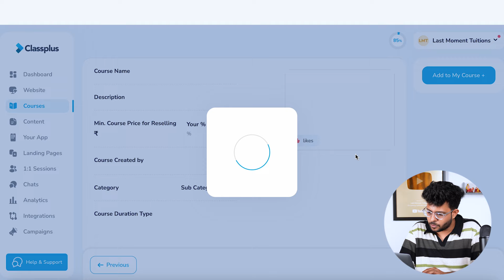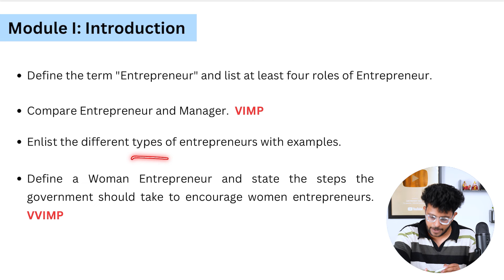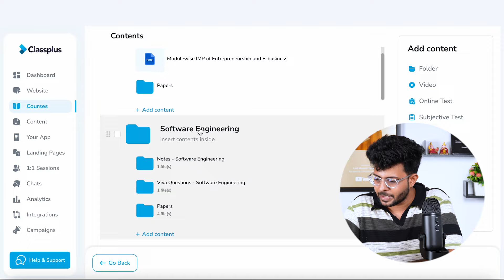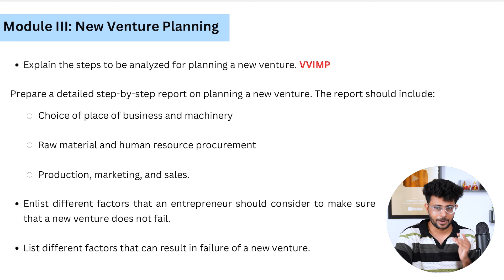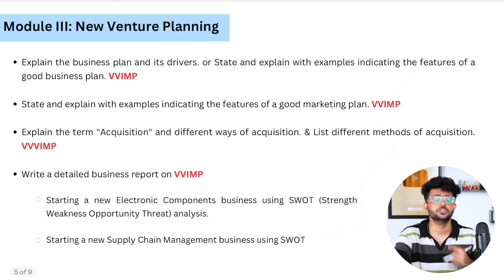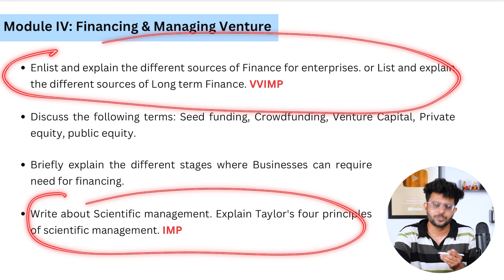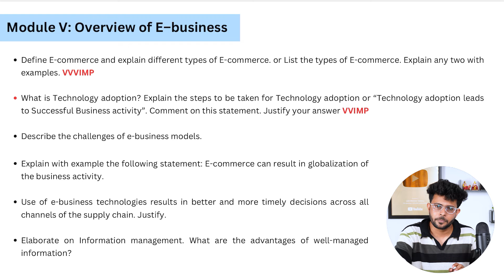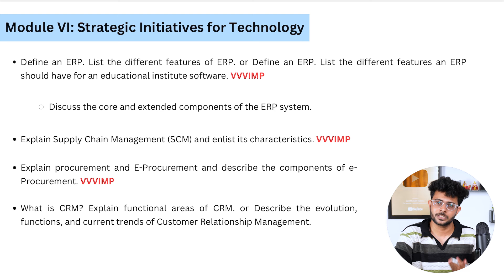How to Pass Entrepreneurship & E-Business | EEB | Modulewise Importance | MU Sem 5 AIML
Download LMT APP Now for  More  Module wise Importance with Solution

Checkout LMT Bundle Pack of IT - COMPS - AIML

Comps